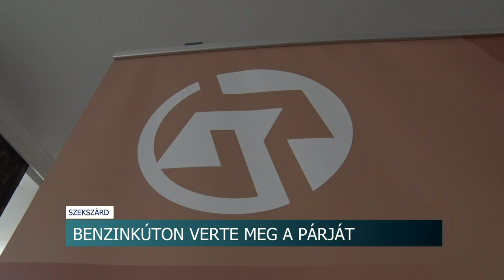Benzinkúton verte meg a párját - börtönbe kell mennie az erőszakos férfinak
Benzinkúton verte meg a saját élettársát egy férfi Szekszárdon. Az eset még tavaly nyáron történt egy családi veszekedés után. Az ügyben most született ítélet: a támadónak börtönbe kell mennie.